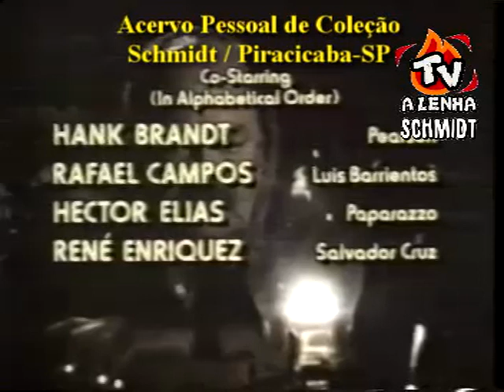A VOLTA DE FRANK CANNON 1980 - Trecho gravado da Tv Record / dublagem Álamo para o telefilme